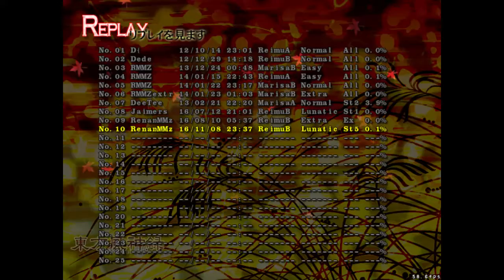Just casually passing through walls 2.0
If you watch this in 0.25 speed you can see I actually stop for a moment to dodge there.